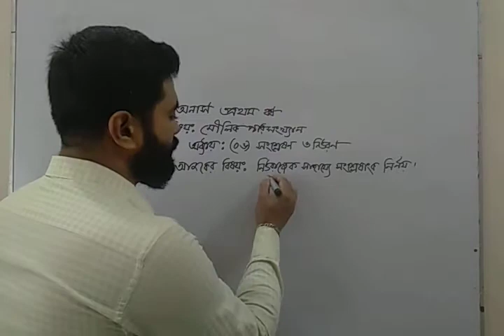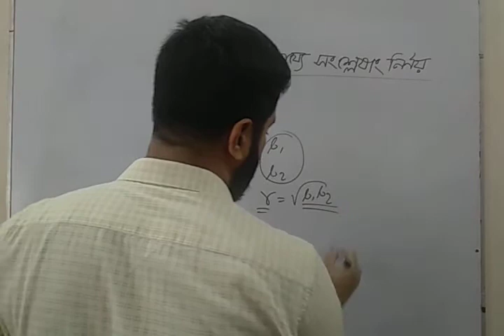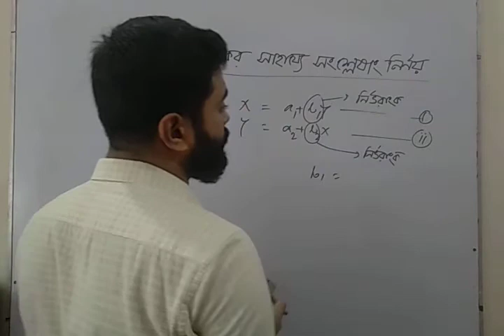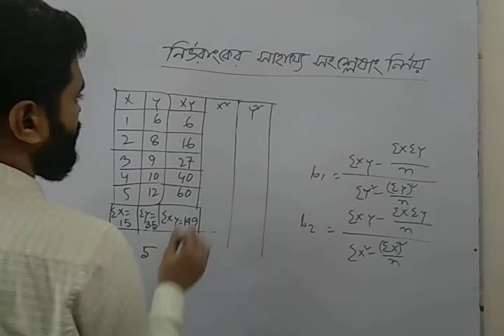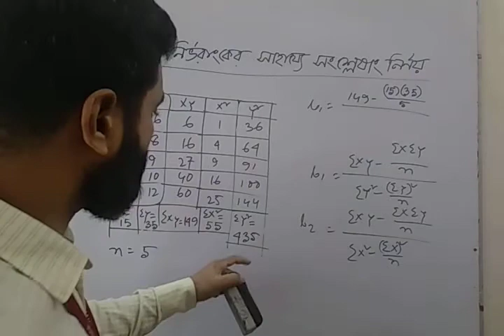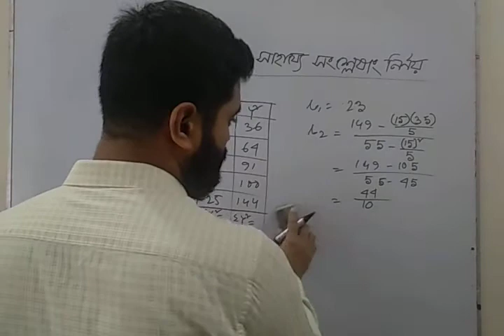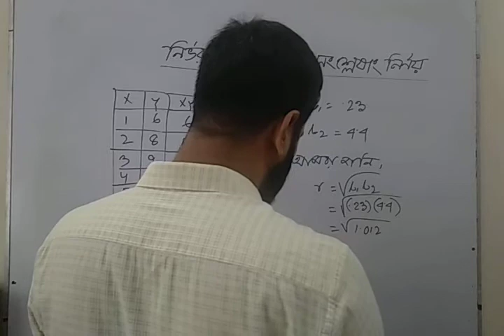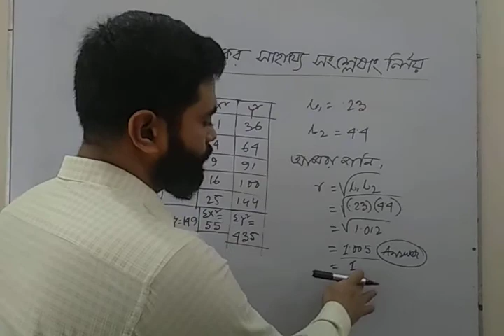212207 Basic Statistics ( Regression Equation ) Hon's 1st Year Lecture-31 04 November 2020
Lecture # 31
Regression Equation
Basic Statistics
Course Code :212207
1st  Year B.S.S.(Honours) Economics
(04/11/2020)
Md. Mahmudul Hasan
Lecturer
Dhaka College, Dhaka